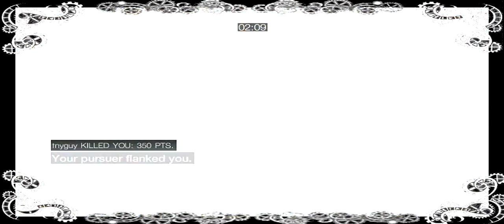AC:Brotherhood Multiplayer - #5 (ft.Electra1980) [Clockworks]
01:00 to skip the intro, sorry about the resolution, screwed up the render & the raws were deleted before i could make a new version.
AC Brotherhood Multiplayer Match #5, featuring electra1980.
A wanted match on ac:brotherhood with improvised commentary, hope you enjoy. ^.-

Trying somthing abit different with the render setting's this time around, this maps so dark at points too, its a tad annoying.